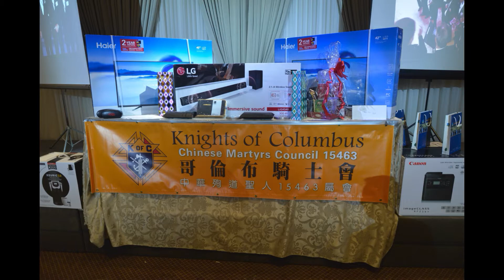Knights of Columbus 2016 Slideshow